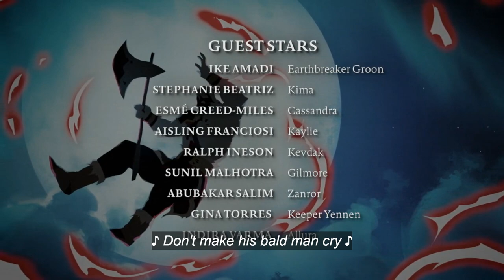Bald Man Cry Scanlan Song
Dont Make The Bald Man Cry!
The Best Of Grog & Pike's Friendship | The Legend Of Vox Machina
Moments We Loved from Season 1 | The Legend of Vox Machina | Prime Video
V.a'x gets h1s w1ngs
Best of Keyleth Season 2 | The Legend of Vox Machina | Prime Video
Best Action from Season 2 | The Legend of Vox Machina | Prime Video

"Makin' My Way" - The Legend of Vox Machina S2E7
Vox Machina S2 Scanlan singing to sphinx
Scanlan, Heavy Metal
Scanlan's Sphinx Song | The Legend of Vox Machina | Prime Video
Scanlan and Kaylie legend of vox machina song